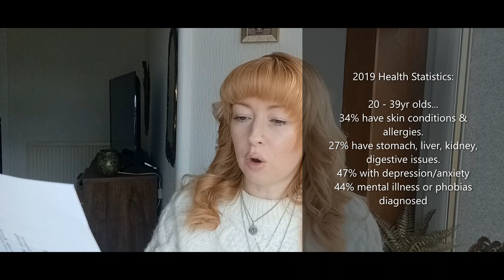Intro To Series Mair Than Mindfulness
1st video in a series for staff wellbeing content.
'Mair Than Mindfulness' shows that mindset is more than just visualisation or mental health.  We look at all factors that will determine your mindset and it's ability to thrive.